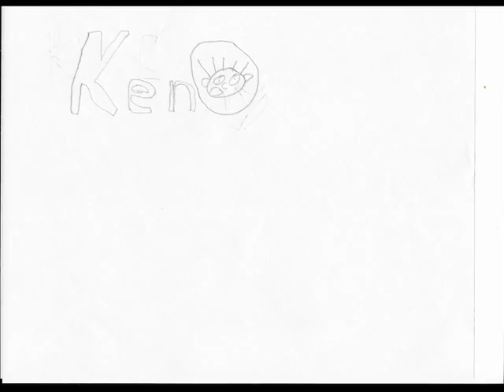Ken & Kenny - Season 1 - Episode 2 - Ken and Kenny Bother Sasha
This is the second web episode of Ken & Kenny, created by Tim Hallerton.